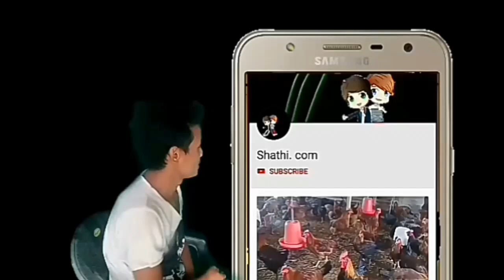ब्रोईलर कुखुराको मासु १३० रुपैया केजिमा झर्‍यो । किसानको उठिबास भयो